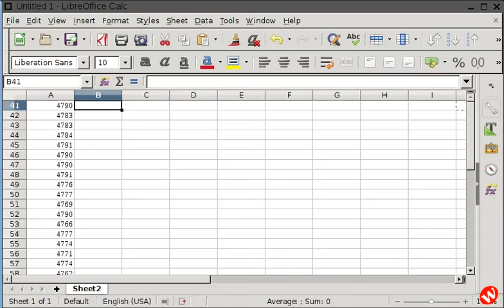Libreoffice | Calc - Remove duplicate entries